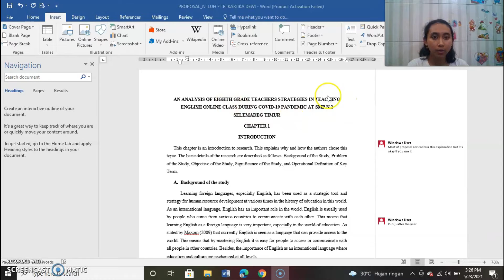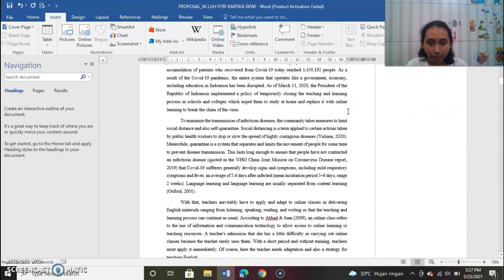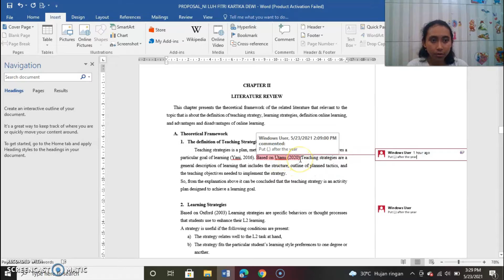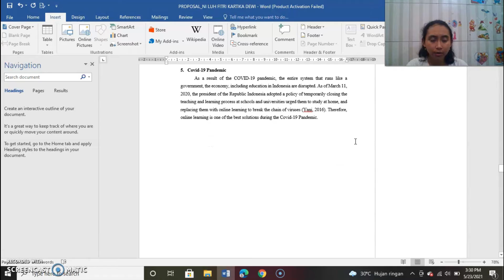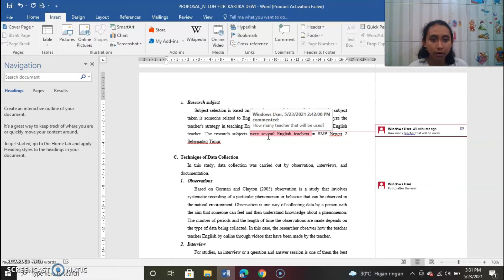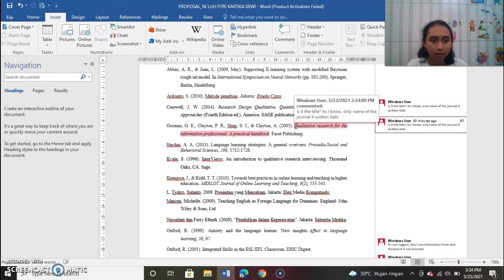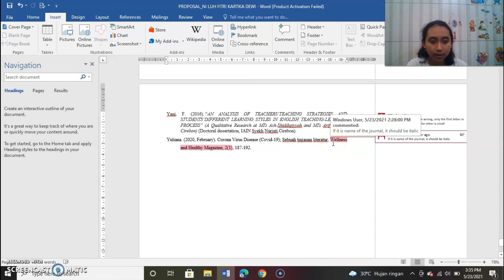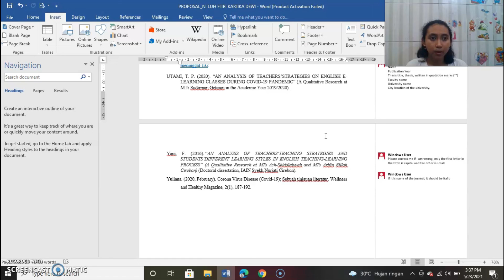PEER FEEDBACK - PROPOSAL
Hello everyone, this is my peer feedback video about my friend's proposal. I do apologize if there are mistakes in my feedback. Thank you